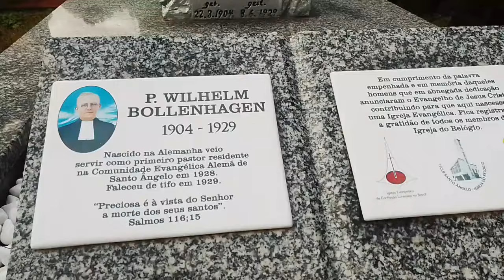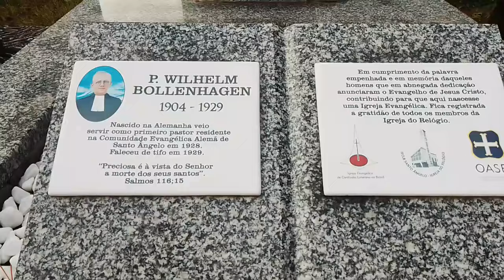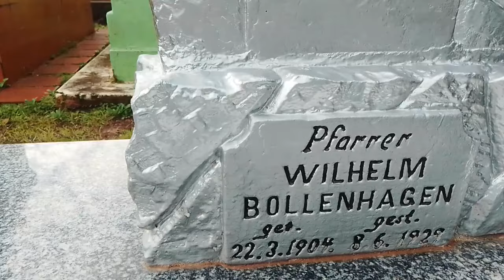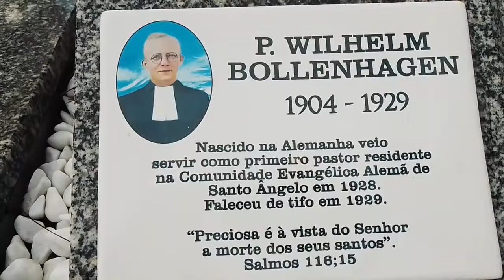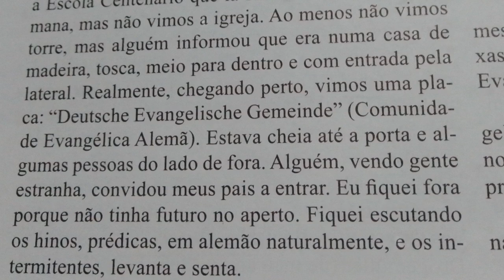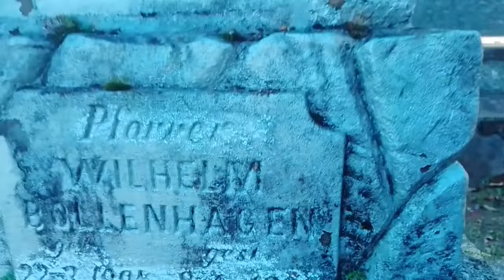O Trágico Fim do Jovem Pastor Sepultado No Antigo Cemitério de Santo Ângelo, RS.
Neste vídeo, exploramos o antigo Cemitério Municipal de Santo Ângelo, no Rio Grande do Sul, para descobrir as histórias emocionantes e interligadas de dois homens que, apesar das diferenças em suas vidas e épocas, têm muito em comum.

Wilhelm Bollenhagen - Um jovem pastor luterano que chegou ao Brasil em 1928 para atender a comunidade alemã em Santo Ângelo. Aos 24 anos, ele enfrentou uma longa viagem do Império Alemão até o Brasil, apenas para falecer seis meses depois devido ao tifo. Seu túmulo, exumado e restaurado em 2024, conta a história de coragem e sacrifício de um jovem que deixou sua terra natal para servir em uma nova pátria.

Léo Petersen Fett - Nascido em 1923 em Lajeado e residente em Santo Ângelo desde 1931, Léo compartilha em suas memórias como era a vida na comunidade luterana na época. Sua narrativa nos transporta para o passado e nos ajuda a visualizar o ambiente que o pastor Wilhelm encontrou quando chegou à cidade.

Vamos fazer uma viagem no tempo para descobrir como era a vida dos primeiros colonizadores e dos pioneiros religiosos em Santo Ângelo. Conhecer a história de um jovem pastor que viajou para o Brasil e a experiência de um garoto que viveu essa transformação. Explorar o impacto duradouro que essas figuras tiveram na comunidade local.

👉 Não perca! Curta, compartilhe e deixe seu comentário sobre o que achou das histórias de Wilhelm e Léo!

Túmulos antigos, lápides antigas em um antigo cemitério , uma viagem para outra época. Explorar um cemitério antigo é uma viagem ao passado.